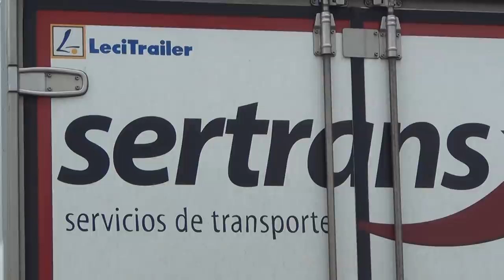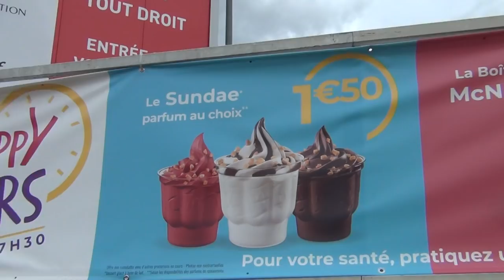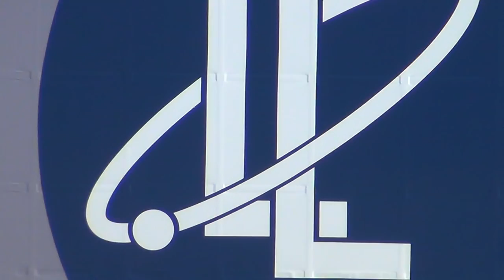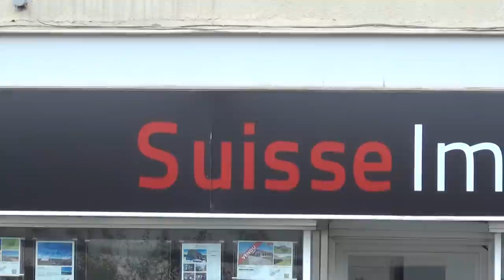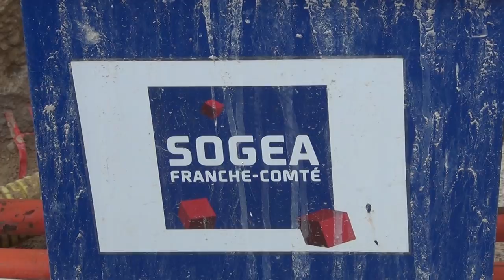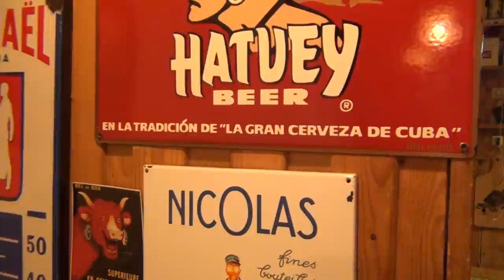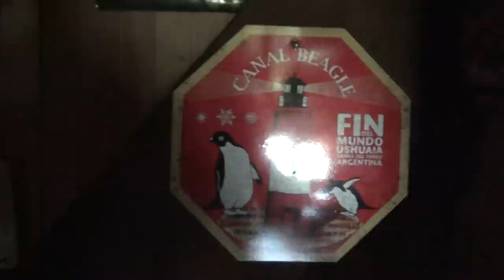Johann Wolfgang von Goethe: "Few People have the Imagination for Reality" (1749 - 1832)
Wolfgang in Old German means "he who walks like a wolf"; that's way better than "walking like an Egyptian".